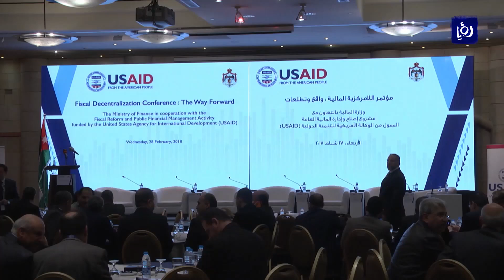مؤتمريناقش تطورات اللامركزية في المملكة - (28-2-2018)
ناقش مؤتمرٌ الانجازاتِ التي حققَها الاردن في مشروعِ اللامركزية الماليةِ والياتِ الدفعِ باتجاه التوسعِ في تطبيق هذا المفهوم،، بما يسهمُ في تعزيزِ العدالة  في توزيعِ مكاسبِ التنمية في المملكة.